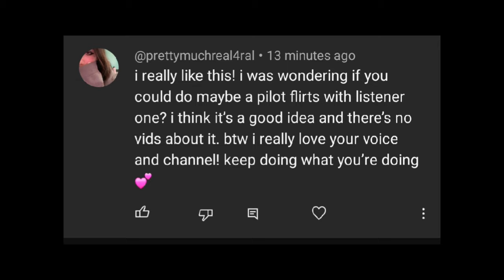aeroplane Pilot gets a bit flirty | [Roleplay][ASMR][Soft spoken][Flirting with you][Strangers to.?]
SUMMERY: IT HAS BEEN A LONG FLIGHT AND ALL YOU WANT TO DO IS RELAX, THEN AN UNEXSPECTED PERSON COME TO TALK TO YOU, IT THE CAPTIN OF THE PLANE HIMSELF AND HE IS VERRY INTRESTED TO GET TO KNOW YOU, SO HE TOOK A BREAK AND DECIDED TO TAKE HIS CHANCE

this audio is ASMR audio roleplay for everyone who has had an hard day if at work or they just need something to listen to.  If you want to relax then this audio wont disappoint

if you ;liked this audio you should decently cheek out my other videos, i have a rage of genres such as boyfriend roleplays, mythical like neko boy, merman and worlfgirl.
I also do roommate turn into lovers, best friends turn into lovers or anything that has to do with romance.